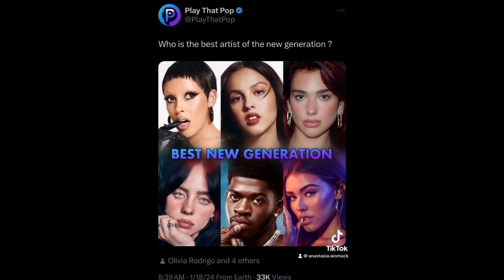Who Is The Best Artist Of The New Generation?